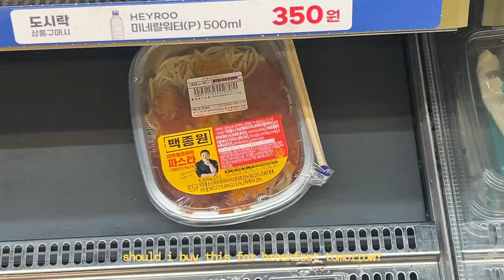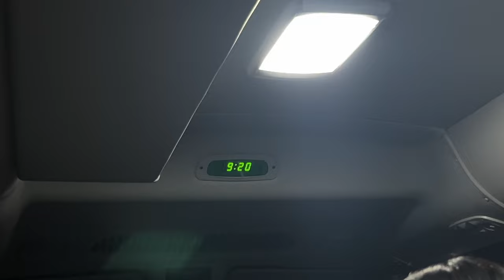vlog: a snowy afternoon in Seoul + Ewha grad school experience as a GKS student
This vlog features a cafe with **chef's kiss** music, a snowy afternoon in Seoul and an (unsolicited) update from a Filipino graduate student who's weeks away from starting a new semester at Ewha Womans University. Hope you'll enjoy this one!